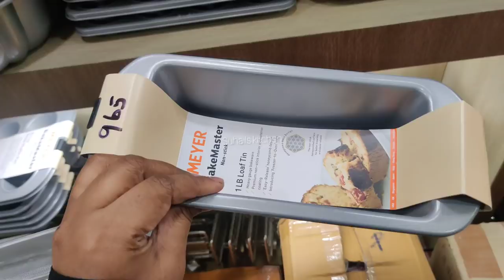Kitchen Wooden Spice Boxes,Bowls Ceramic Glasswares chopping Board Masala Dabbas marble platters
ADDRESS:
Omega Glasswares
second floor,no.9A,medavakkam main road,gandhi nagar,keellattalai,chennai,tamilnadu 600117,India